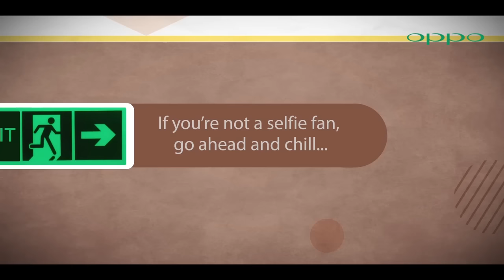Oppo F1 Plus Commercial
Everyone always wants to have perfect. OPPO will understand your needs by presenting Beautify features on flagship smartphone OPPO. Now it's time to enjoy a perfect selfie experience with OPPO F1 Plus with front camera 16MP & Beaufity 4.0.